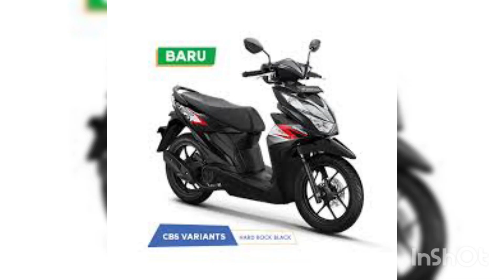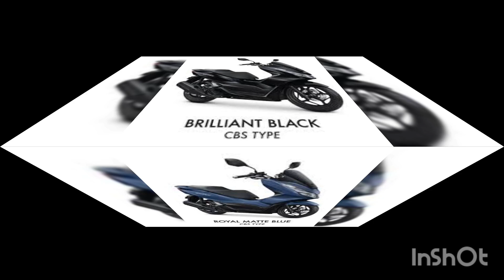TUJUH MATIC HONDA YANG ADA INDONESIA..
matic series HONDA